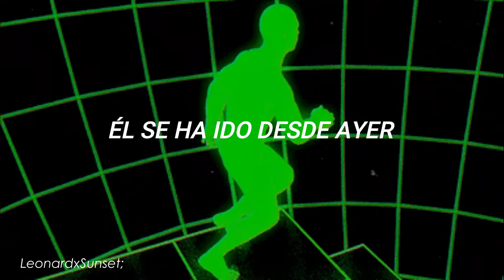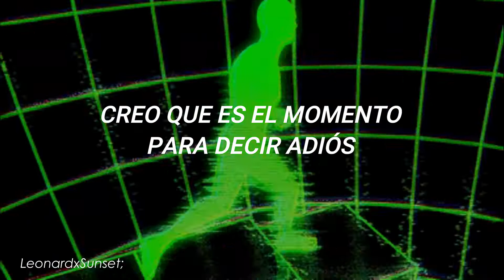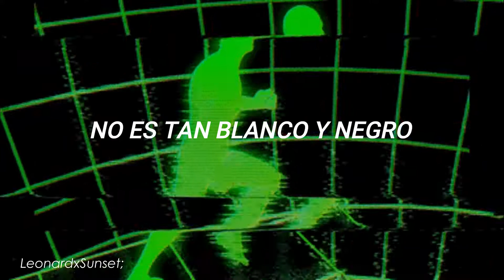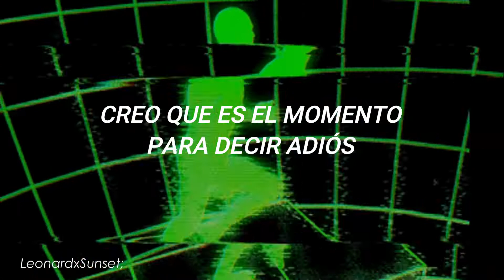Sleeping With Sirens - Ghost [sub español]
Aquí le traigo una canción que me gusto en mi tiempo de cuarentena xd creo que se entiende la letra
Casual compartiéndoles mis canciones favs, espero les guste xD

Artista: Sleeping With Sirens
Canción: Ghost
Álbum: HOW IT FEELS TO BE LOST (DELUXE)

Oye tu entrale en Facebook tambien! Puedes encontrar todas las traducciones ahí, imágenes con frases de la banda todo cool :D
LeonardxSunset